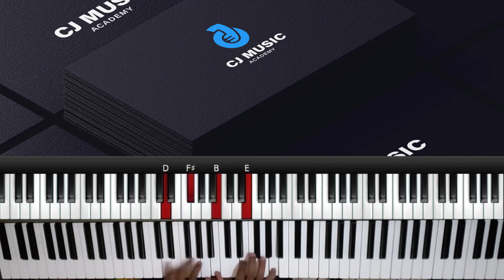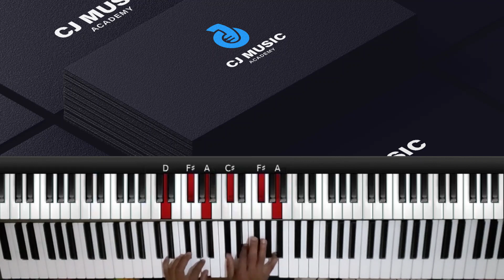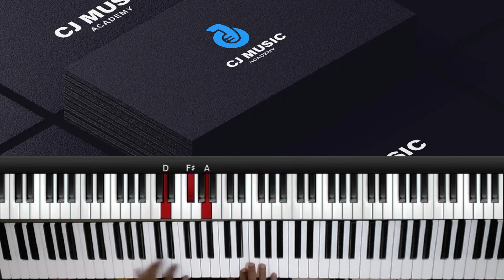Hymns: How to play "YESU KWETU NI RAFIKI" | "What a friend we have in Jesus"| Tenzi No. 9 D